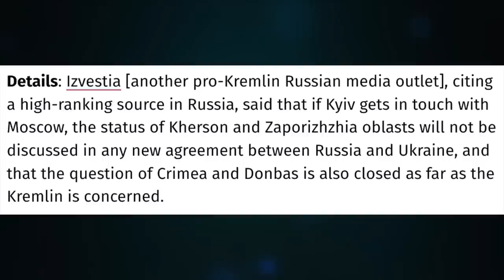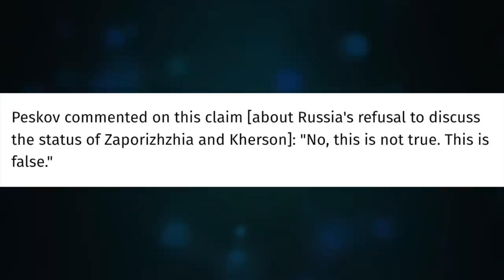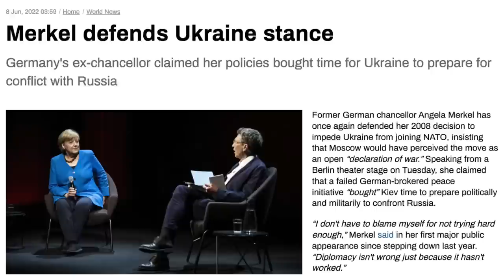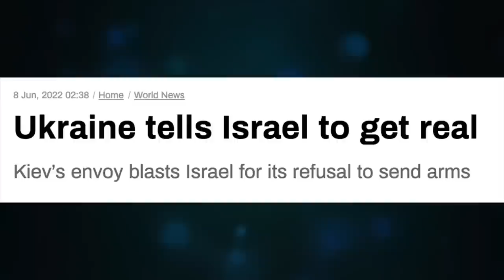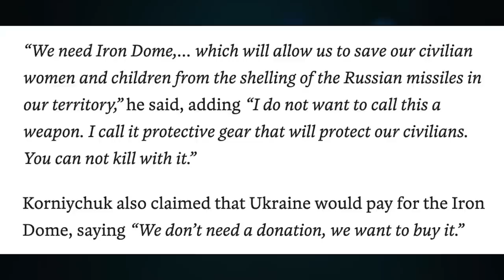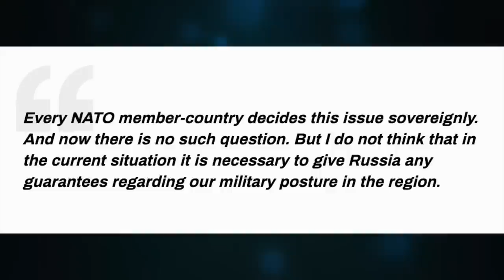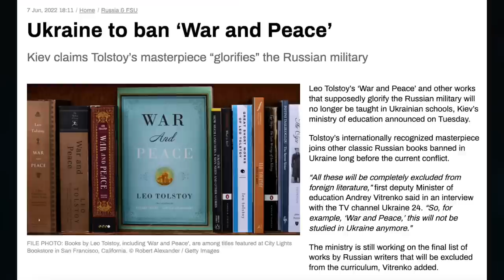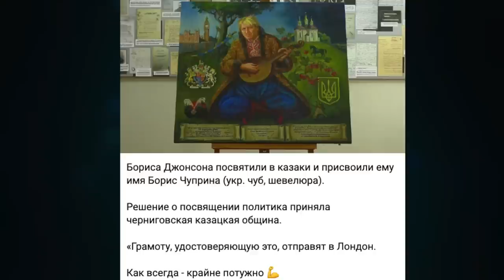Russian Media hints at ceasefire. Merkel returns. War and Peace canceled. Update 1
Topic 575

CRYPTO SUPPORT
BITCOIN: 3JvdnoyWMb93hSRgk58ZstUxg11PW9mKSr
ETHEREUM: 0xF39BdFb41f639B82E3D2Bf022828bC6394F533A3
LTC: MGFiMC18ZViF6DcCixMqAAP11TG4tF6Acj
ADA: addr1v94ayqu53uklgqnn6c4x4weu8zk4uw78km8capd5rjdc06q28j370
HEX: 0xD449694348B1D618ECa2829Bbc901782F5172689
EMC2: EXX4KK9pZLx7uiLWnCXtp7iMKjtq6o5b6R